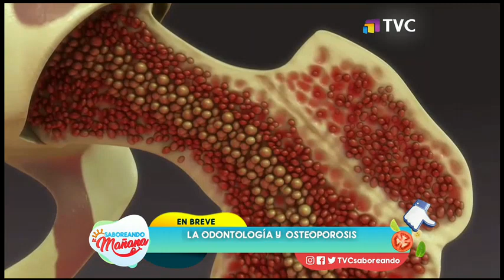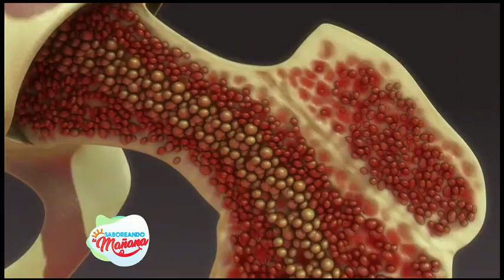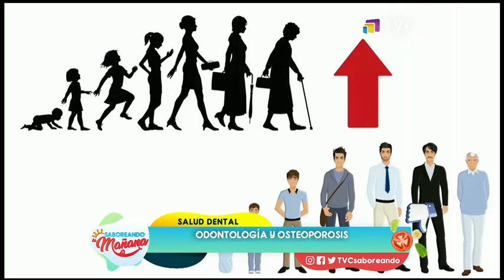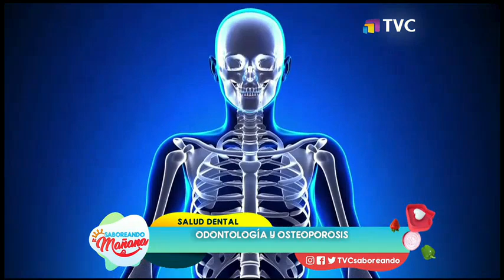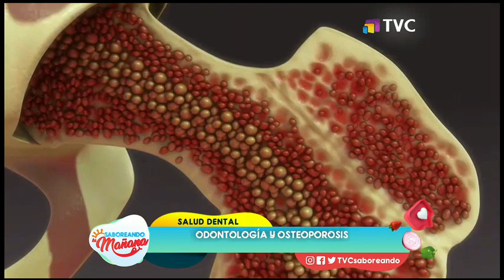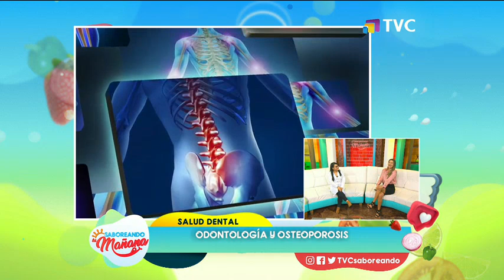Saboreando La Mañana: Programa del 6 de Julio del 2020